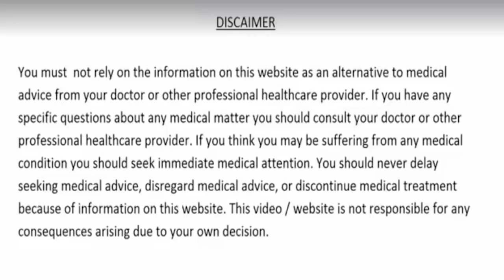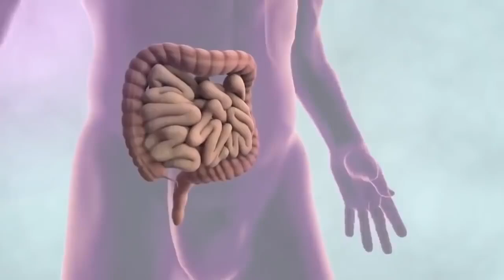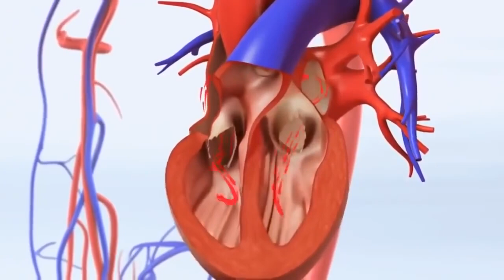लाखों की दवाई फेल है इसके आगे, धरती का अमृत है जहाँ मिले बस खा जाओ, 3 बार में परिणाम आपके सामने